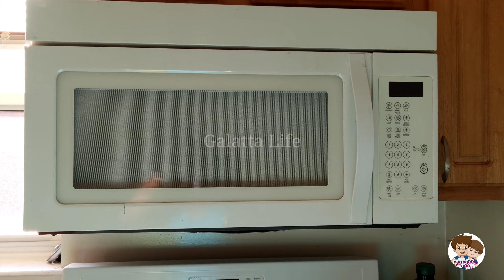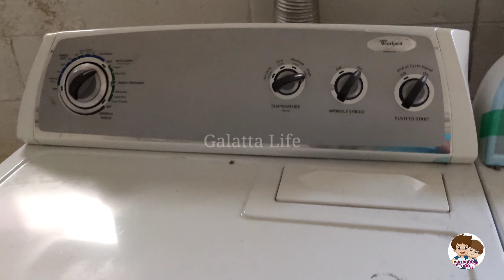அமெரிக்காவில் வீட்டை சுற்றிப்பார்க்கலாம் | Home Tour In USA | Newjersey | USA Tamil Vlog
அமெரிக்காவில் வீட்டை சுற்றிப்பார்க்கலாம் | Home Tour In USA | Our Apartment Tour In Newjersey